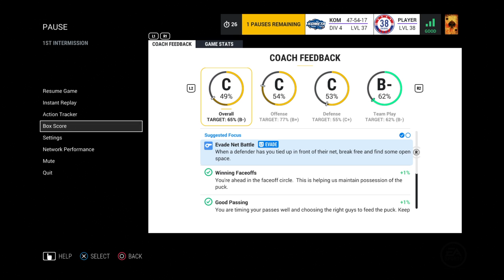HC ROYAL KNIGHTS GAME 1